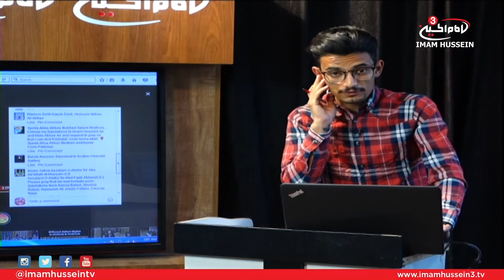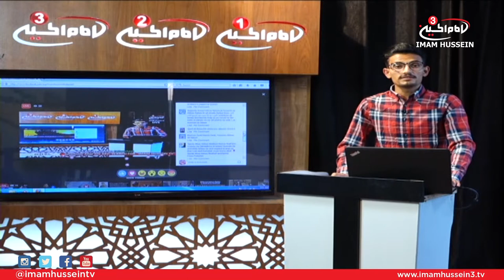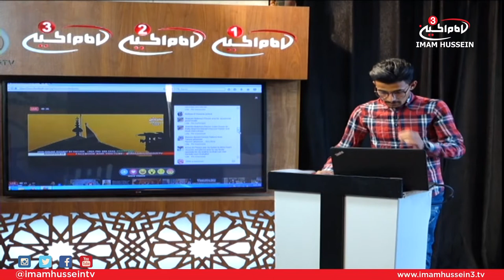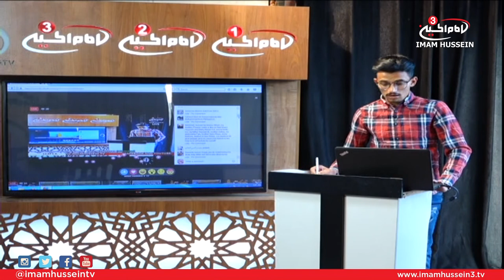Welcome to Karbala I Ramadan 1438-2017 Series I Day 15